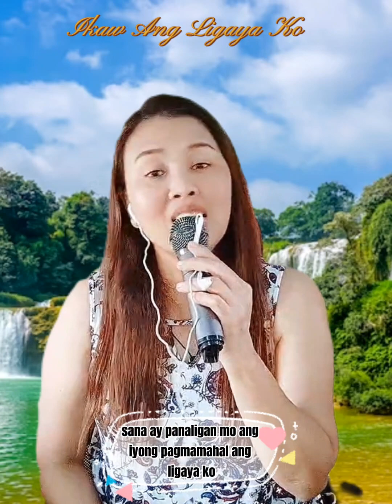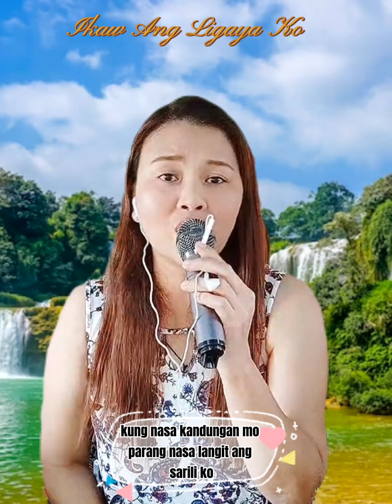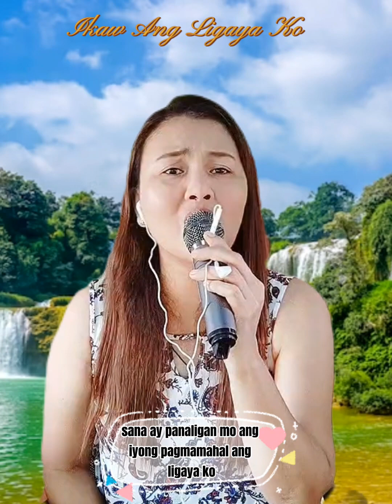IKAW ANG LIGAYA KO